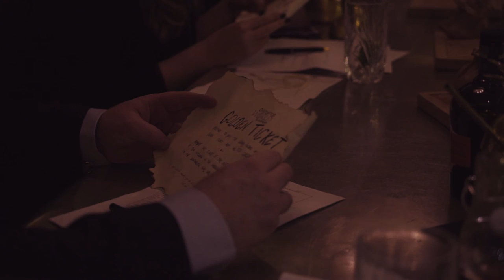Fabio Ciccarelli at the Diplomatico World Tournament 2017